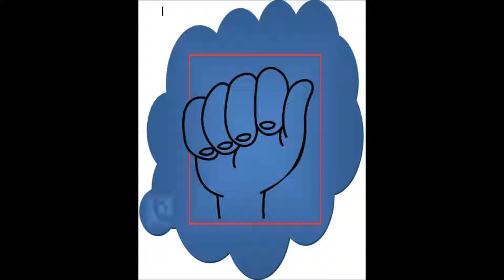VOGAIS EM lIBRAS